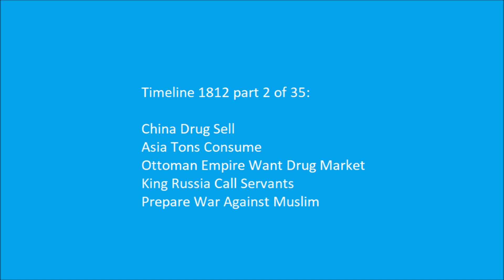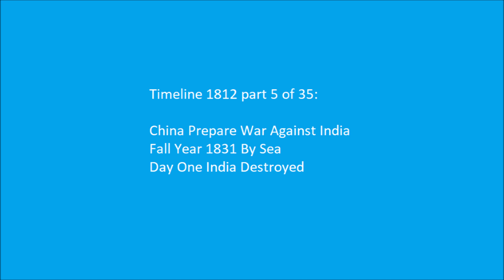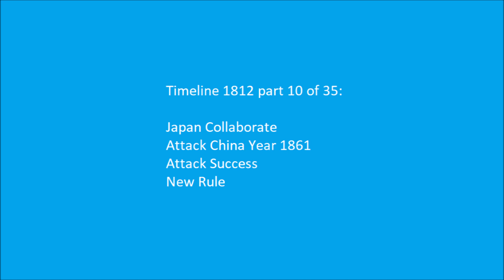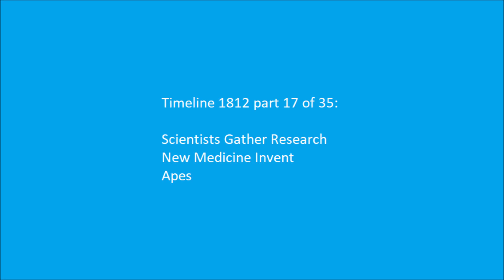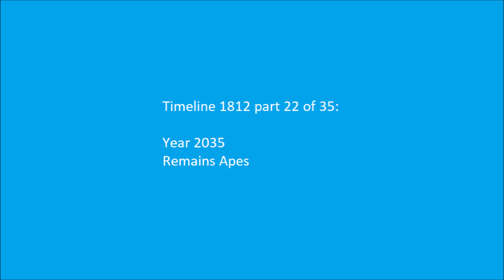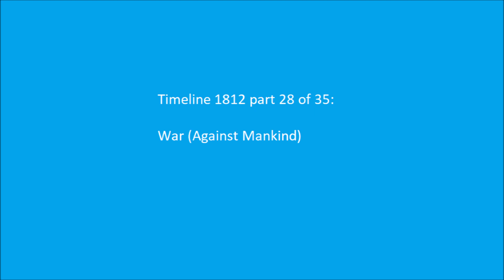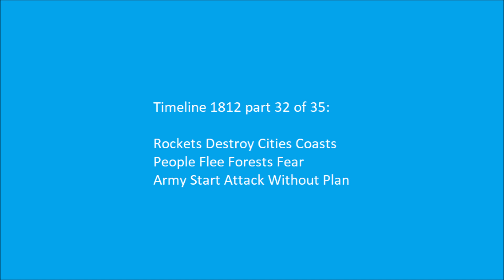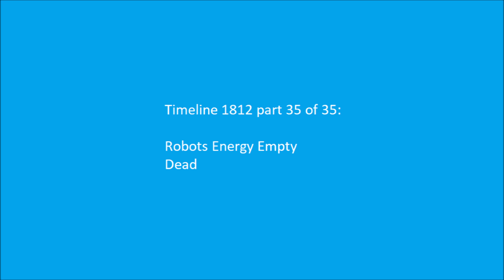Far-Timeline 1812 (Parallel World, Alternative History, Far-Multiverse)